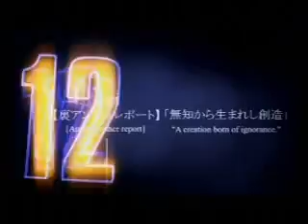Ain't no other man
Parings: RoxasXAxel, SoraXriku
 Song:Ain't no other man
 Artist:christina aguilera
 For: Ben ( riku X sora)